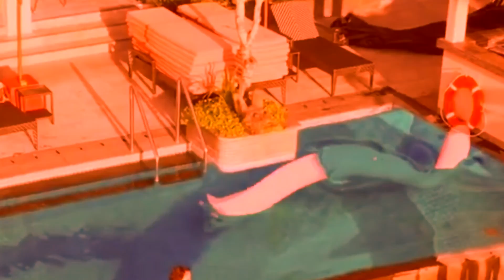Мышка Сосиска Крыска Ириска (РОК ВЕРСИЯ)